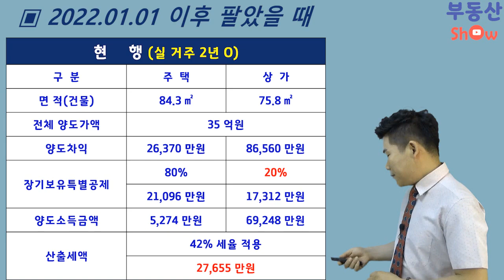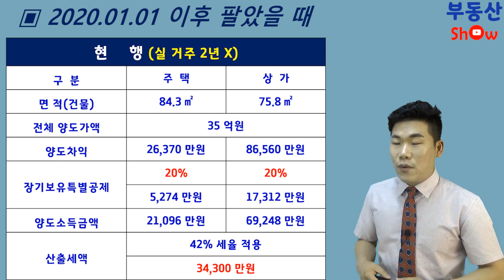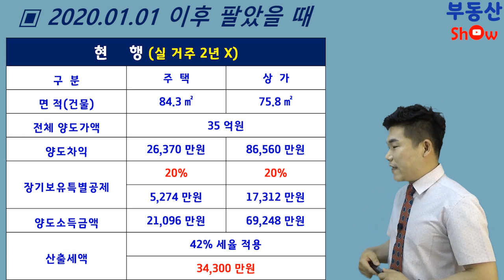2019년 남은 4개월 상가주택 급매물과 반값 매매, 지금부터 12월까지 급매타이밍 온다! 부동산 쇼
월세 받는 수익성 + 향 후에 가격이 오르는 차익성까지
노후대비에 좋은 상가주택을 싸게 살 수 있는 기회!
영상 내용 잘 보시고 좋은 투자 기회 잡으십시오 ~